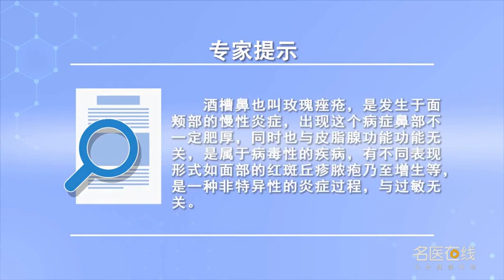酒糟鼻是怎么回事 郝飞 陆军军医大学第一附属医院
酒糟鼻又叫玫瑰痤疮。过去认为酒糟鼻就是发生在鼻子上一种慢性的炎症，大家看到一些红斑以及毛细血管扩张慢慢变得肥厚，就叫酒糟鼻。其实这是一个比较狭义的概念，应该说酒糟鼻现在范围比较广泛，它有红斑型的，有毛细血管扩张表现的，也有丘疹脓疱型的，现在很少提酒糟鼻这个词，用玫瑰痤疮代替。从临床医生的角度，酒糟鼻它确实是一个发生在面颊部的一个慢性的炎症过程，这里面有三个特别强调的：第一、它不像痤疮，尽管它的诊断名称当中有玫瑰痤疮的概念，但是它和皮脂腺的功能没有什么关系；第二、这种病，并非一定要发生在鼻，或者是鼻子一定要肥厚，这是不对的；第三、这个病跟过敏没有关系。玫瑰痤疮是属于病毒性的，有不同表现形式的，面部的红斑丘疹脓疱乃至增生这些改变的疾病。

What's the matter with rosacea
Rosacea is also called rosacea. In the past, rosacea was considered to be a chronic inflammation on the nose, You can see that some erythema and telangiectasia gradually become hypertrophic, It's called rosacea. In fact, this is a relatively narrow concept, It should be said that rosacea is now widely used, It's erythematous, With telangiectasia, There are also papules and pustules, Nowadays, the word "rosacea" is rarely mentioned, Use rose acne instead. From the perspective of clinicians, Rosacea is a chronic inflammatory process that occurs in the cheek, There are three special points: first, it doesn't look like acne, Despite the fact that its diagnostic name includes the concept of rosacea, But it has nothing to do with the function of sebaceous glands; Second, the disease, It doesn't have to happen in the nose, Or the nose must be fat, This is not right; Third, the disease has nothing to do with allergies. Rosacea is viral, There are different forms of expression, Erythema, papules, pustules and even hyperplasia of the face.